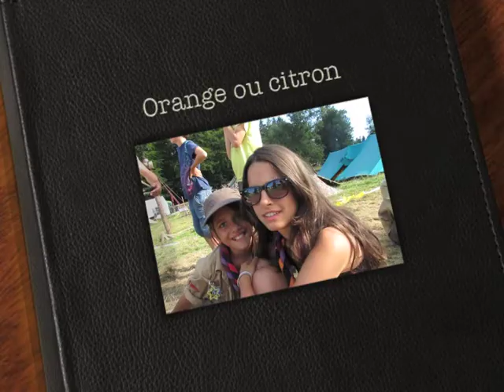Orange ou citron ?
Et toi ? quel est ton choix ? Orange ou citron ?

Pour en savoir plus.. Rendez-vous au stand des scouts neuchâtelois à la fête des vendanges de Neuchâtel.